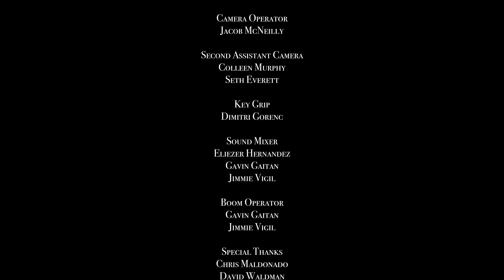Cooper Plays Hamlet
Cooper puts blood, sweat, and tears... actually mostly sweat, into his one-man show of "Hamlet.